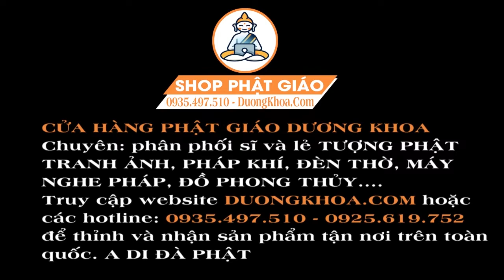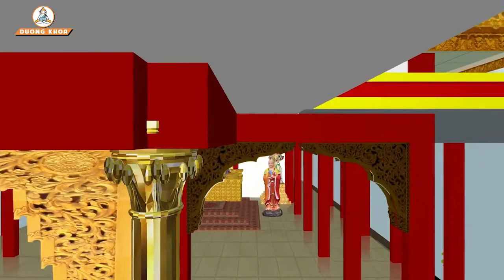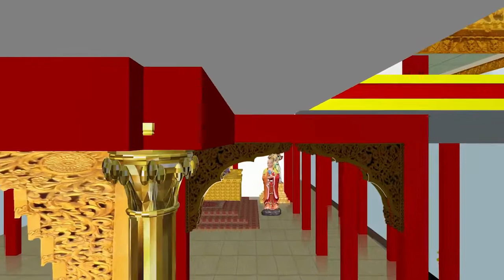Trước Khi Ngủ Mở Nghe Kinh Địa Mẫu Mẹ Che Chở Cho Gia Đạo Bình An Tài Lộc Phú Quý, Sức Khỏe Bình An